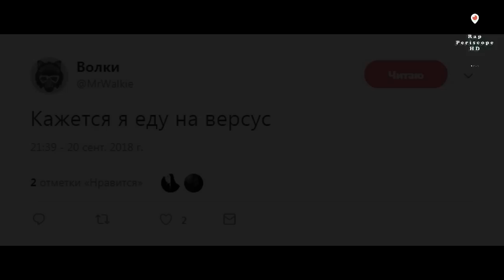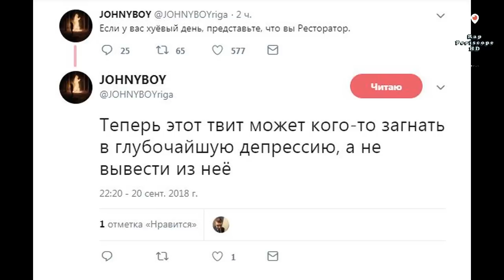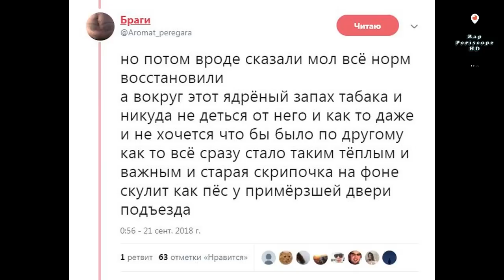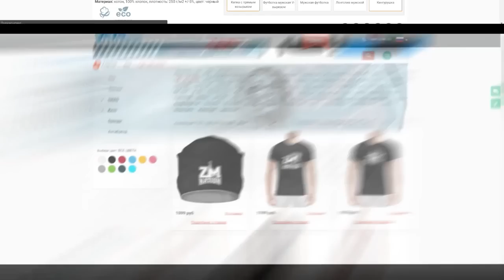Рэперы о Разблокировке канала Versus Battle